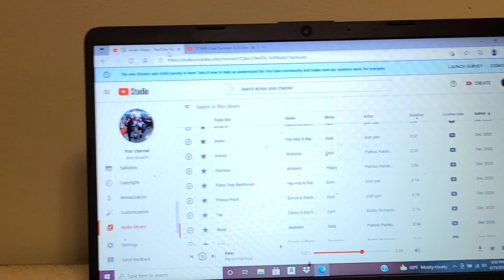CRUEL SUMMER 1X10 TRAILERRR TRAILER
who the witness